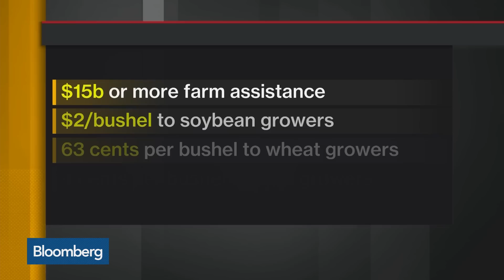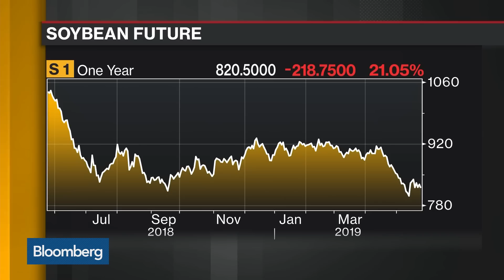Farmers Need Trade Deals to Be Finished: Land O'Lakes CEO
May.23 -- Beth Ford, president and chief executive officer at Land O'Lakes, discusses the effects of trade tariffs on U.S. farmers as she says that two Wisconsin dairy farmers per day are going out of business. She speaks on "Bloomberg Daybreak: Americas."